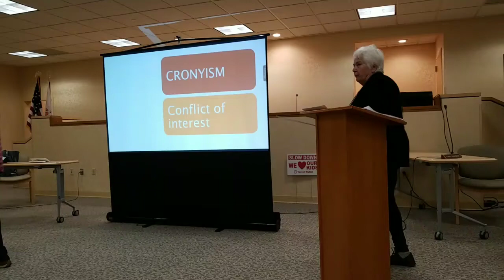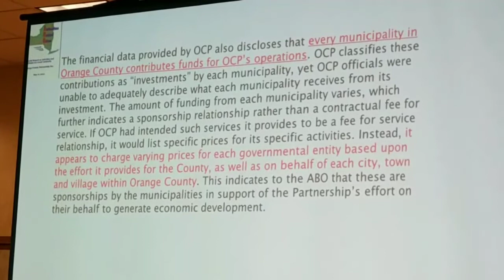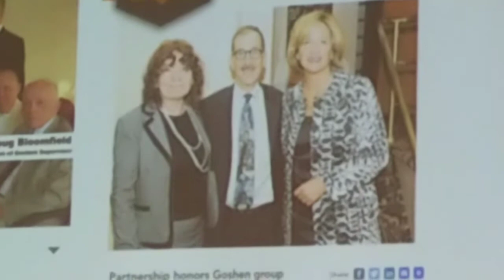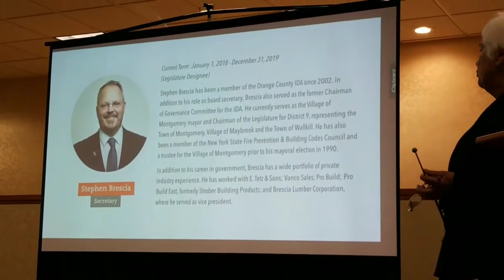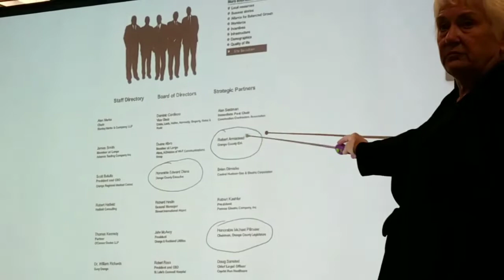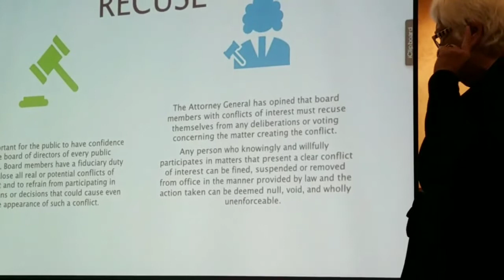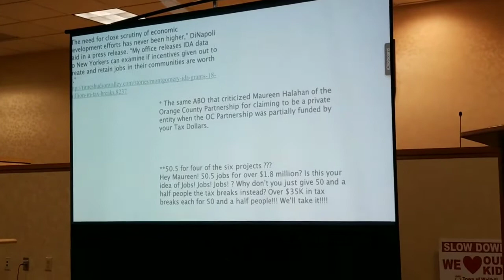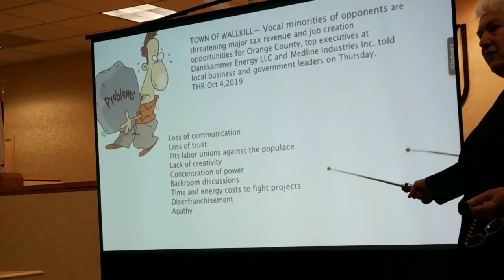Fighting Back Against Corruption (How Did We Get Here) Part 2 Michael Sussman Chris Miele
Fighting Back Against Corruption  (How Did We Get Here)
Part 2
Michael Sussman
Chris Miele